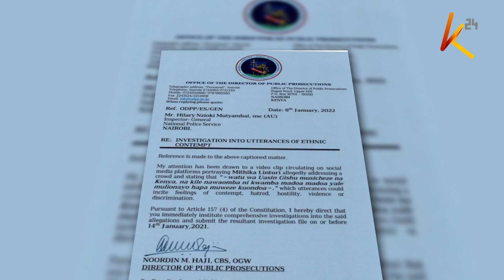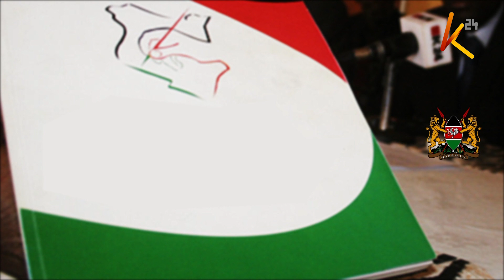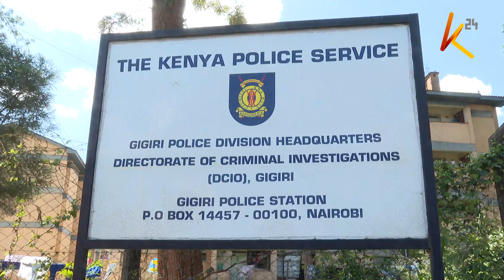Linturi arrested over hate speech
Police have detained Meru senator Mithika Linturi over his alleged ethnic discrimination remarks. Linturi was arrested by DCI detectives while in Eldoret following utterances he made at Eldoret sports club during DP Ruto’s political rally. Following the remarks, the office of the Director of Public Prosecutions, ordered investigations into the matter and a report be availed in less than a week. After the directive, Linturi was immediately arrested and driven to Nairobi’s Gigiri police station where he is awaiting court proceedings. The senator faces charges of ethnic contempt contrary to section 62 (1) of the national cohesion and integration act. If found guilty, he is liable for imprisonment of a term not exceeding five years.